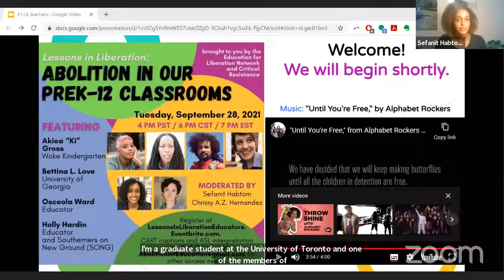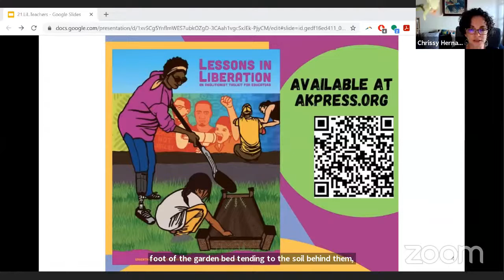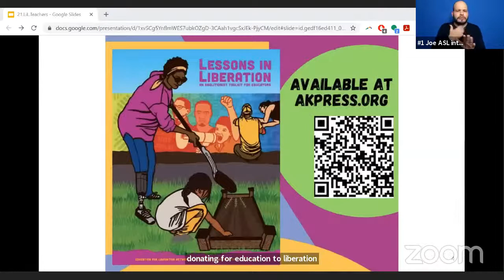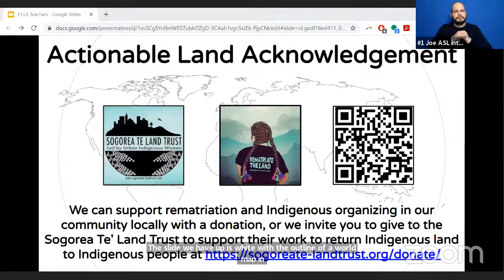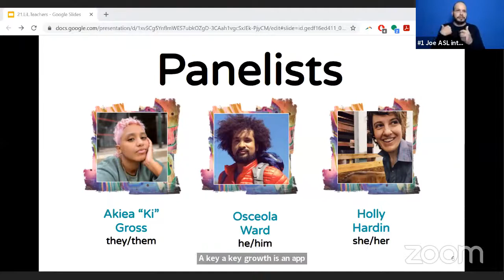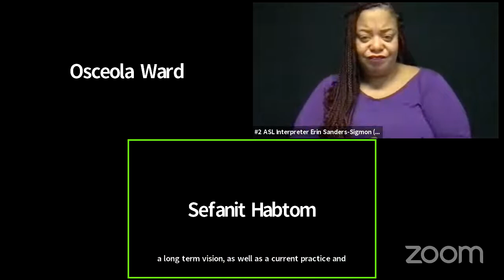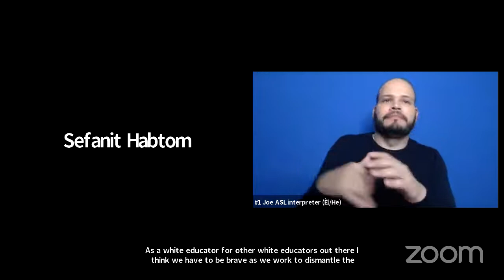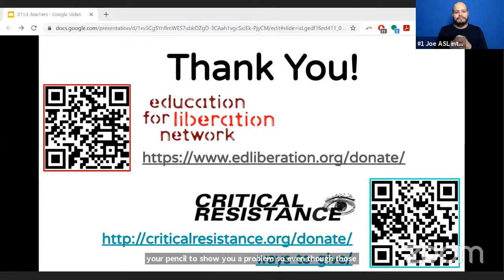Lessons in Liberation #3: Abolition in our PreK-12 Classrooms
“Lessons in Liberation” is a collection brought together by the Education for Liberation Network and Critical Resistance to create bridges between abolition and education and to highlight existing organizing efforts. This collection, including the accompanying forthcoming website and discussion guide, offers educators, parents, and young people entry points to build critical and intentional connections to the growing movement for the abolition of the Prison Industrial Complex, particularly in PreK-12 learning contexts.

Panelists include: ​​

Holly Hardin is a white, queer, rural Southerner making her current home in Durham, NC as a middle grades public school educator. She currently teaches math and science to 7th & 8th graders in a multi-grade level, project-based classroom. Her organizing work in schools has focused on issues of immigrant and racial justice & she is proud of her work with Free Minds, Free People (including this summer's virtual conference) and monthly with the Zinn Education Project's Black Freedom Struggle classes. She is also committed to ongoing movement building and liberation work in community through her political home, Southerners on New Ground (SONG).

Akiea “Ki” Gross (they/them) is an abolitionist early educator, consultant, cultural organizer and creative entrepreneur currently innovating ways to resist, heal, liberate and create with their pedagogy, Woke Kindergarten, a global, abolitionist early learning ecosystem supporting children, families, educators and organizations in their commitment to abolitionist early education and pro-Black and LGBTQIA+ liberation.

Dr. Bettina L. Love is an award-winning author and the Athletic Association Endowed Professor at the University of Georgia. Her writing, research, teaching, and educational advocacy work meet at the intersection of education, abolition, and Black joy. In 2020, Dr. Love co-founded the Abolitionist Teaching Network (ATN). She is the author of the book We Want to Do More Than Survive: Abolitionist Teaching and the Pursuit of Educational Freedom (2019).

osceola ward is a descendant of people that dreamed of freedom. Originally from East Palo Alto, CA, he is committed to being a keeper of ancestral memory. Working with and learning from youth in contexts as disparate as the backcountry, middle school classrooms, holding cells and community gardens, he is now pursuing a doctoral degree in education. His research interests include Black grieving practices, histories of Black migration, and the role of memory in movements for transformative change in education.